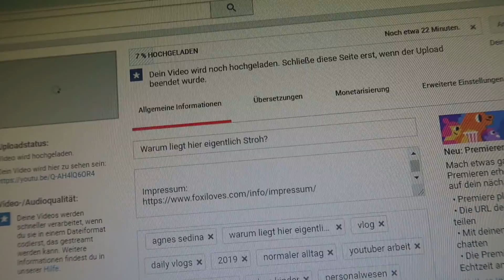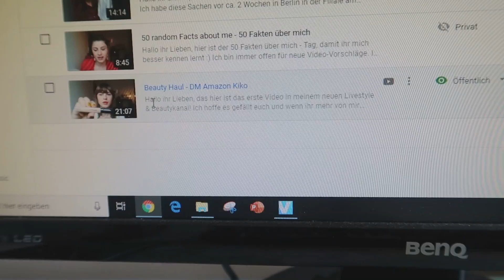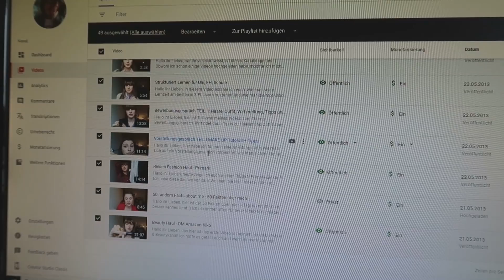ARBEITSKOLLEGE ENTDECKT MEINE VIDEOS | Vlogbuch #41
VLOGBUCH Nr. 41

In dieser Folge:
- Youtube Jubiläum
- Mein 1000stes Video
- Arbeitskollege schaut meine Videos

In diesem Video erfolgte keine bezahlte Werbung

Viele Späße 😊

Ich freue mich, wenn ihr die Videos teilt und mich und meinen Kanal unterstützt.

K A M E R A S
Canon EOS 70D

Schnittprogramm:
Video Deluxe 2016

*Die Produkte mit Sternchen wurden mir kostenlos zur Verfügung gestellt. Die Meinung über die Produkte ist meine eigene. Es erfolgt keine Kooperation. Ich erhalte keine Bezahlung dafür euch diese Produkte zu zeigen und ich bin auch nicht verpflichtet die Produkte in einem Video zu zeigen.

**Bei Produkte die mit zwei Sternen gekennzeichnet sind handelt es sich um Produkt Placement (Ich habe Geld dafür bekommen, euch dieses Produkt vorzustellen). Ich habe das Produkt getestet und mich dafür entschieden es euch vorzustellen.

Es handelt sich hierbei um Werbung mit dem Ziel zum Kauf zu motivieren.

Alle Produkte die mit Sternen gekennzeichnet sind habe ich getestet und sie haben mich persönlich überzeugt, deshalb möchte ich euch darüber informieren. Nicht jedes Produkt ist für jede Person geeignet (Beispiel: Pflegeprodukte). Deshalb überlegt bitte vor dem Kauf ob das Produkt etwas für euch ist!!